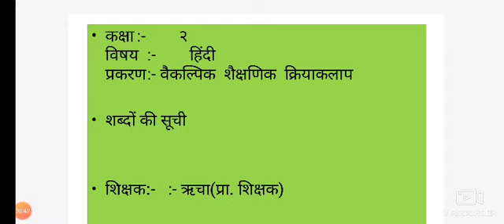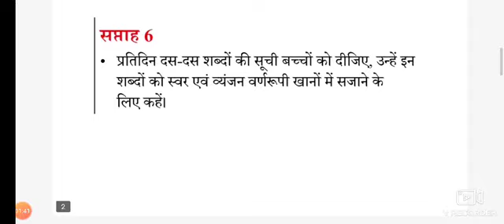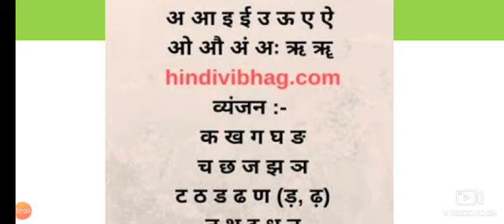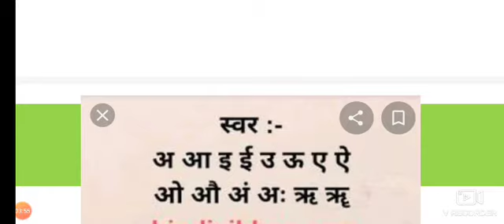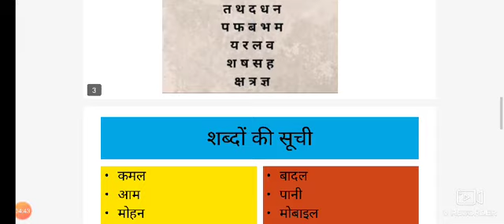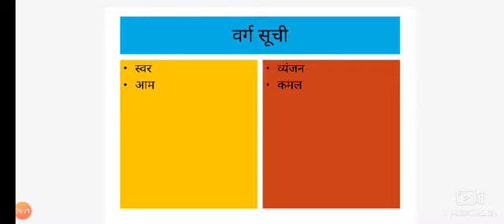Class 2 Hindi ( Alternative acadmic activity ) Week 6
By Richa